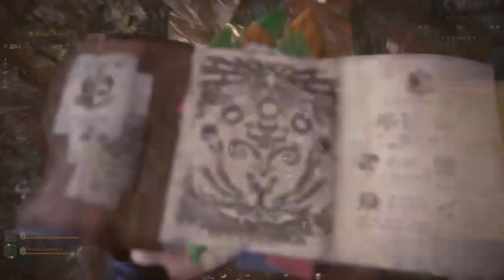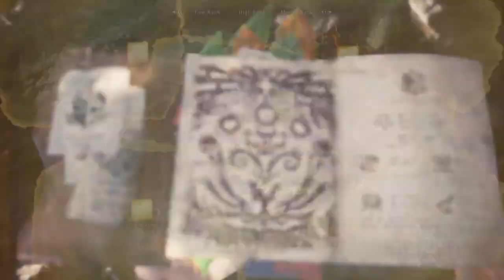Acidic Glavenus + My Seliana Room Monster Hunter World: Iceborne Part 35 No Commentary